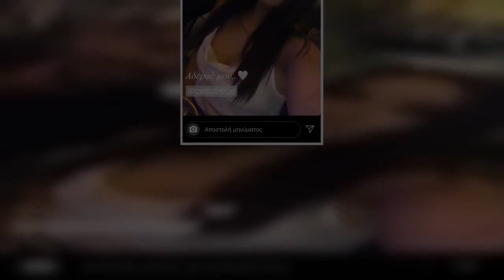Μαρία Μπέη: Η πρώην παίκτρια του MasterChef μας συστήνει τον αδελφό της (Φωτό)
Την Μαρία Μπέη την γνωρίσαμε μέσα από την συμμετοχή της στον τέταρτο κύκλο του MasterChef.   Μάλιστα, η ίδια κατάφερε να γίνει μια από τις πιο πολυσυζητημένες παίκτριες του reality μαγειρικής.   Χαρακτηριστικό είναι, πως η Μαρία απασχόλησε αρκετά και για την σχέση της με τον Δημήτρη Μπέλλο.   Η πρώην παίκτρια του MasterChef είναι λάτρης των social media και έχει αναπτύξει μια πολύ καλή επικοινωνία με τους διαδικτυακούς της φίλους αλλά και με τους θαυμαστές που απέκτησε από το παιχνίδι.   Έτσι λοιπόν, μοιράζεται μαζί τους διάφορες στιγμές από την καθημερινότητά της.   Αυτή τη φορά, η Μαρία Μπέη δημοσίευσε στο προσωπικό της λογαριασμό στο Instagram μια φωτογραφία και μας σύστησε τον αδελφό της Γιώργο.   Οι δυο τους, από ότι φαίνεται έκαναν μια βραδινή έξοδο και θέλησαν να απαθανατίσουν αυτή τη στιγμή.   Δείτε την φωτογραφία που ακολουθεί.   ...